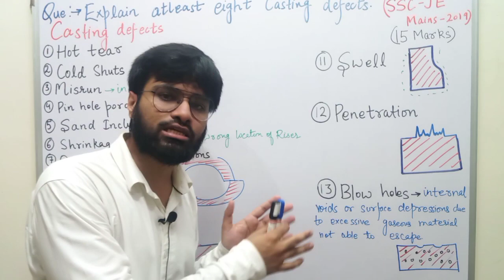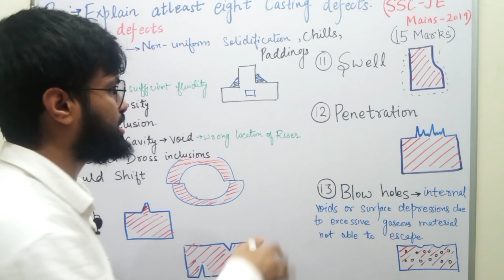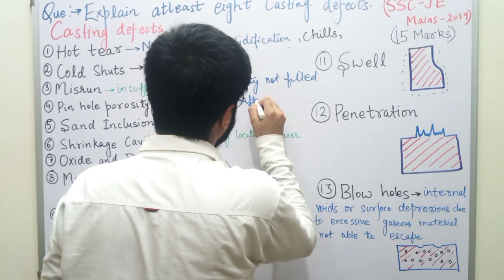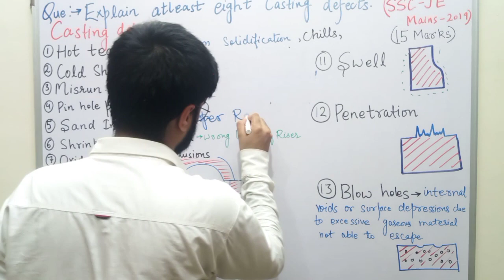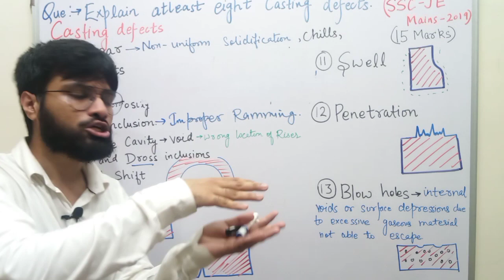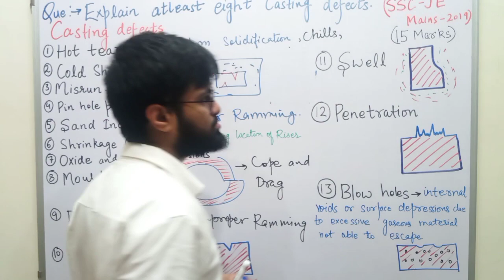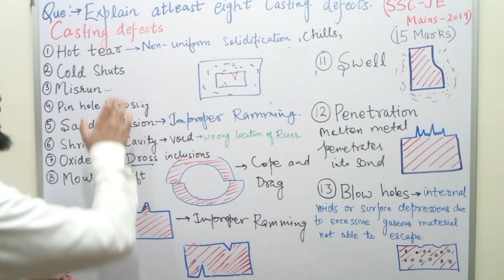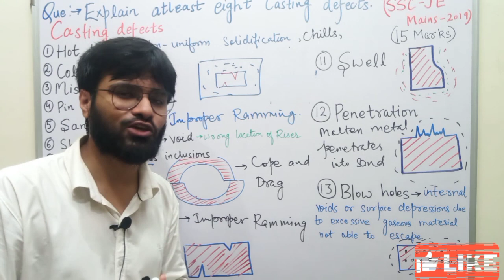Casting defects, causes and remedies sscje previous questions | casting defects in hindi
In this lecture we have discussed the previous year question of production engineering of metal casting which came in SSCJE mains 2019. We have discussed all the casting_defects in metal casting with their causes and remedies. This question is frequently asked in sscje_mechanical mains exam.